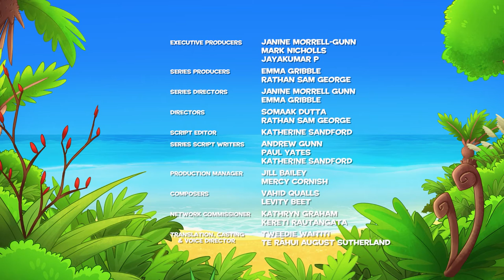Darwin and Newts Te Reo | Sailing Away | Episode 02